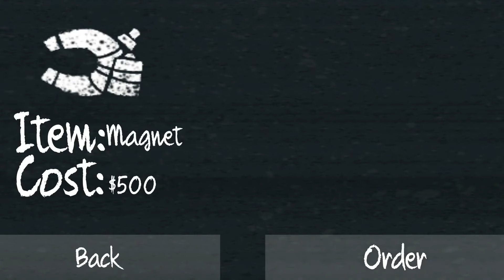HELLO NEIGHBOR MOD: RAVEN CREEK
Mod from Denomo Gaming

1. QIWI: MINI SALO